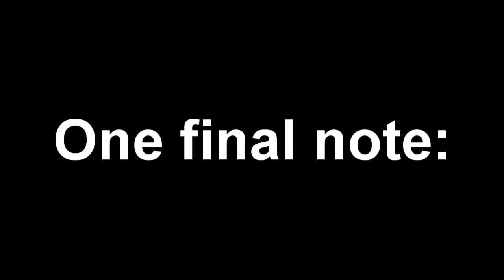Let's Play Star Wars: KOTOR, Sponsored by Blarg2556 - #56: The Enemy Within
We discover the ultimate fate of Darth Revan...